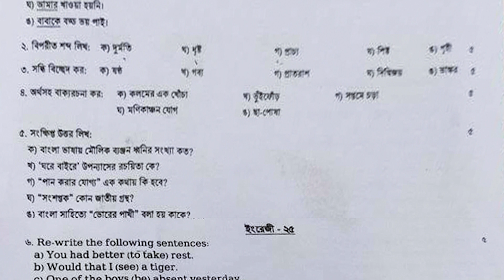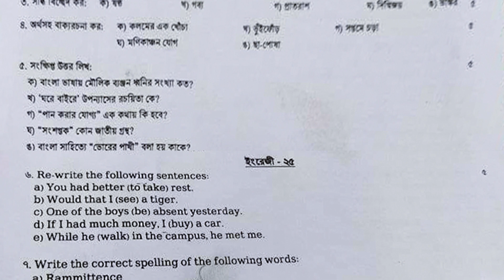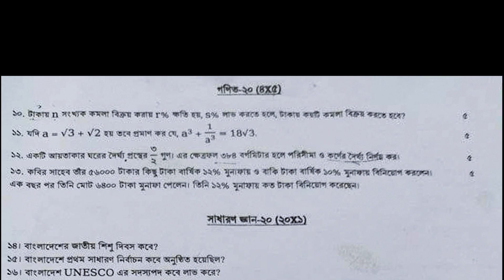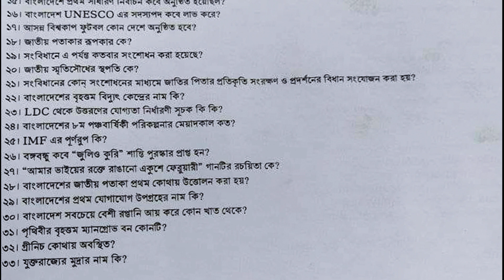পরিবেশ বন ও জলবায়ু পরিবর্তন মন্ত্রণালয়। সাঁট মুদ্রাক্ষরিক কাম কম্পিউটার অপারেটর। পরীক্ষার প্রশ্ন।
পরীক্ষা অনুষ্ঠিতঃ ২০/০৫/২০২২ খ্রিঃ